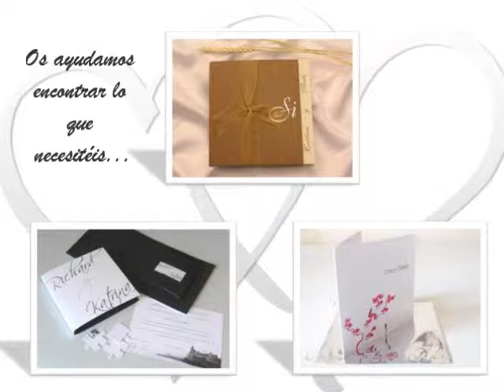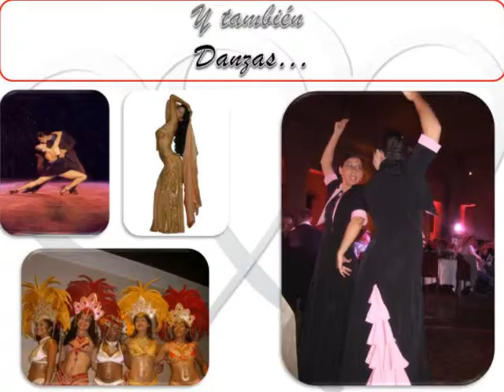Servicios de EN TU BODA